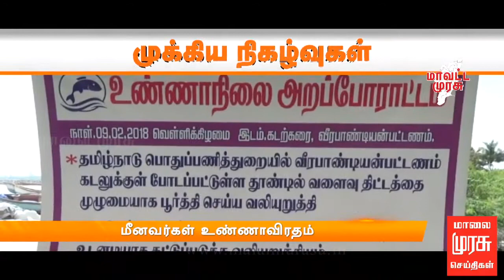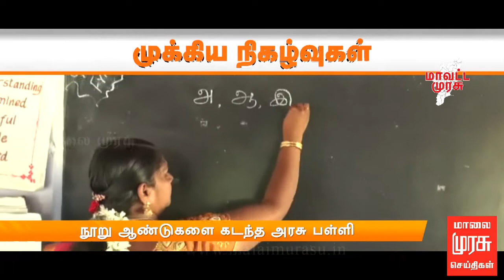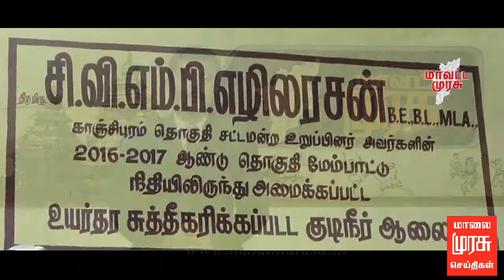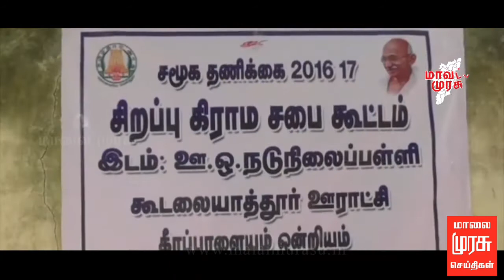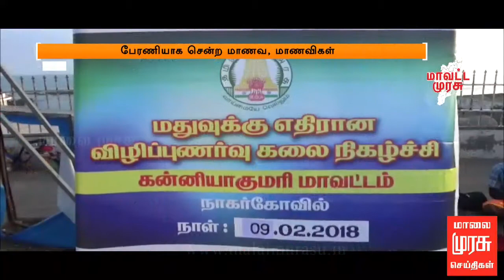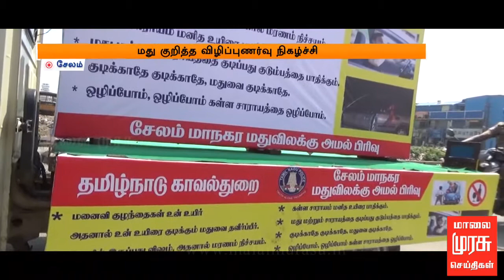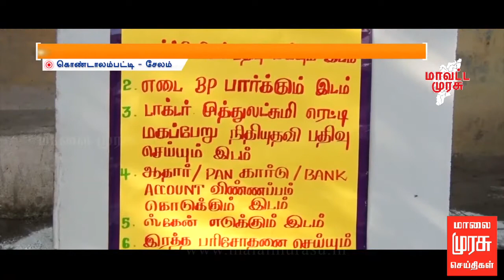MAVATTA MURASU | மாவட்ட முரசு : 10/02/2018